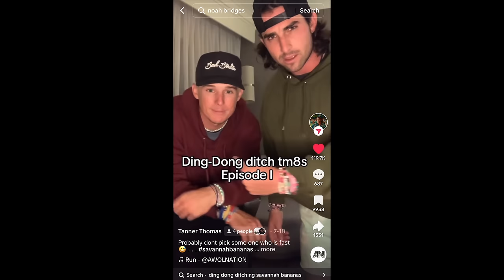PLAYING 20 QUESTIONS WITH TANNER THOMAS!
For the last vlog of the year @tannerthomas_ and I decided to do a 20 questions video! I put on my instagram story to ask tanner and I some questions for this vlog, so we used a bunch of your questions! Tune in to see if your question gets featured! Hope you all enjoy :)